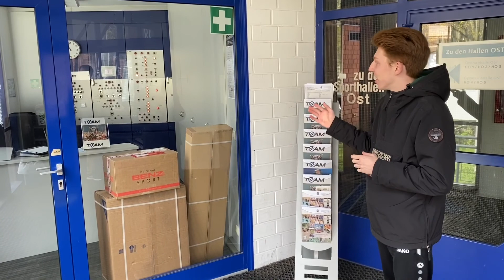Bilinguale Sportstättentour mit Jesse und David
Unser FSJ'ler David und Dortmund Lacrosse-Coach Jesse nehmen Euch mit auf eine bilinguale Sportstätten-Tour. Ganz schön leer ohne unsere Mitglieder...